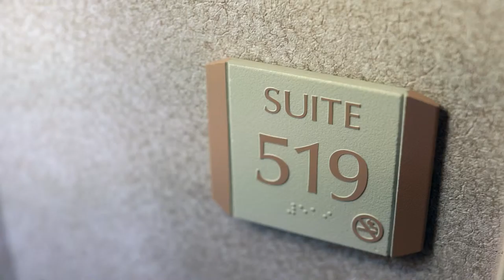Karla + Ed - Lake Conway Wedding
Karla + Ed exchanged their vows overlooking Lake Conway after arriving in style by way of speed boat.

They enjoyed a traditional christian ceremony lead by their Pastor and made it official.  It didn't take long after the I DO for friends and family to find their way out onto the dance floor where the party didn't stop.

Big thanks to DJ Asher for keeping the energy pumped up all night on the dance floor.
DJ : Asher Grier - A-List Entertainment

See more of this wedding on the blog to